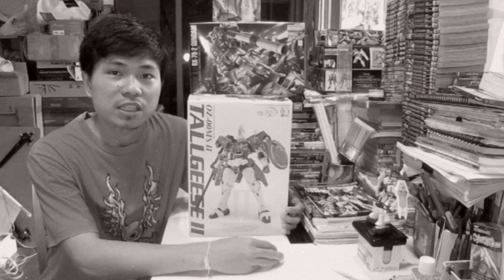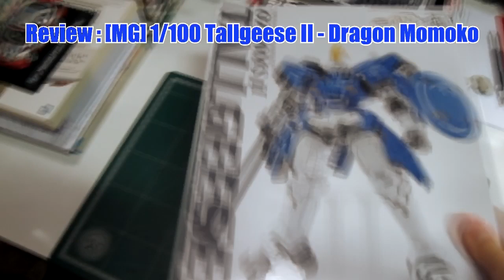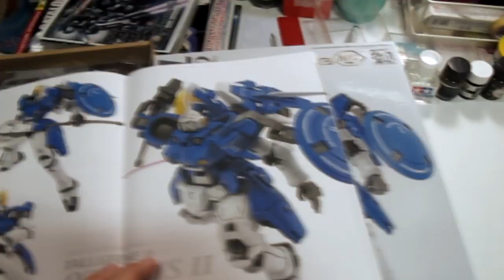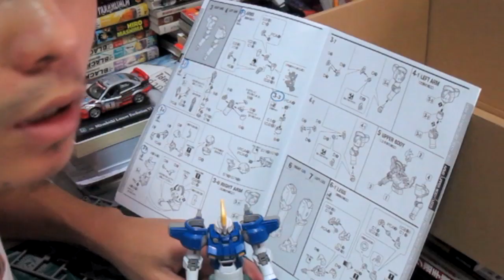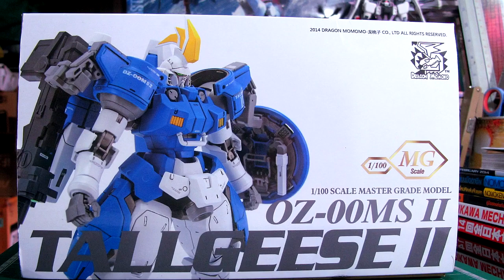รีวิวกันพลา MG TALLGEESE II - ทอลกีส - โมจีน Dragon Momoko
คลิปรีวิวกันพลาตัวแรกของพี่เอ อรุณทิวา
🧧 โดเนทสนับสนุนรีวิวกันพลาผ่าน True Money Wallet
📮 สมัครเป็นlสปอนเซอร์ช่อง A ARUNTIWA

รีวิวพลาสติกโมเดลหุ่นยนต์กันดั้ม "โมจีน"  Master Grade 1/100 Tallgeese II ยี่ห้อ Dragon Momoko

*หมายเหตุ : ผมไม่ได้สนับสนุนการซื้อสินค้าก๊อปปี้แต่อย่างใดนะครับ รีวิวนี้เป็นเพียงความคิดเห็นหนึ่งของผมที่อยากจะแนะนำให้กับผู้ที่สนใจหรือมือใหม่ที่สนใจในการต่อกันพลาเข้ามาชมและอาจจะใช้เป็นทางเลือกหนึ่งในการซื้อมาลองประกอบเล่นดู ก่อนที่จะมั่นใจและซื้อสินค้ามีคุณภาพของแท้ยี่ห้อ Bandai ต่อไปครับ ^_^